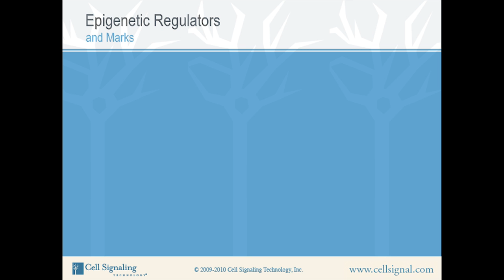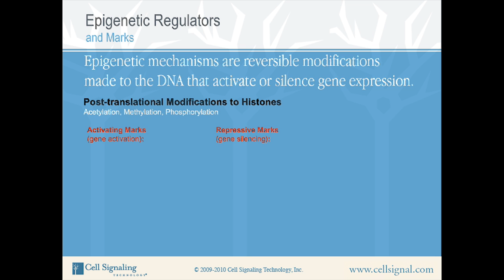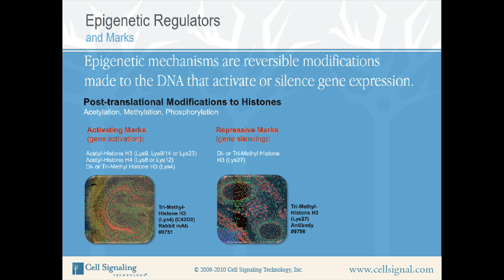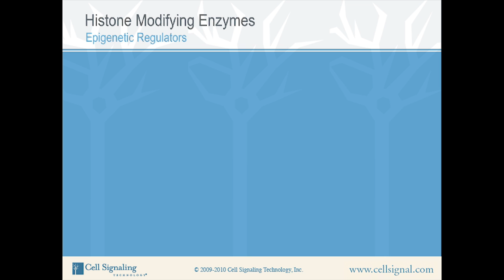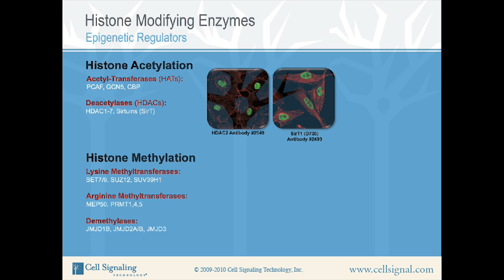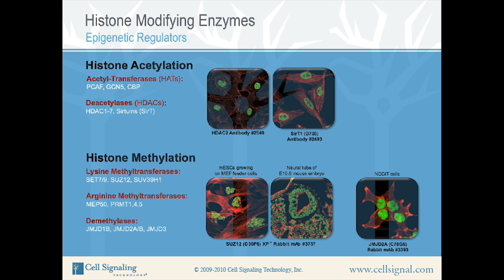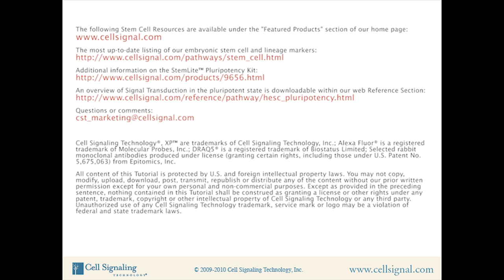The Study of Stem Cells - Part 3 of 3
Section Three - This learning video from Cell Signaling Technology, Inc. (CST) covers epigenetic regulators and marks commonly found during embryonic development.

to see antibodies directed against stem cell and lineage markers.